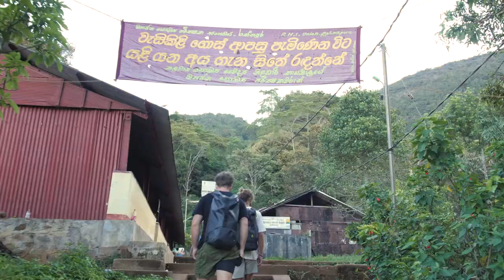Climb Adam's Peak in Sri Lanka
We went climbing Adams Peak(known to locals as Sri Pada) in Sri Lanka but took a few wrong turns on the way. We ended up in Ratnapura on the back side of the mountain, 5 hours by bus away from the well-traveled route from Hatton. We discovered an alternative route which is about 8KMs, and more known by Buddhist locals as a pilgrimage that some take days to climb. We were able to climb the mountain fairly quick in 7 hours. Once getting to the top we descended down into Hatton in a rainstorm and took a 5-hour shuttle back to Weligama. Legs hurt for days. Great time!